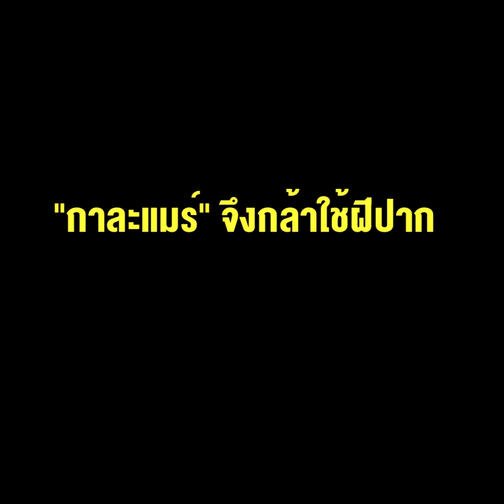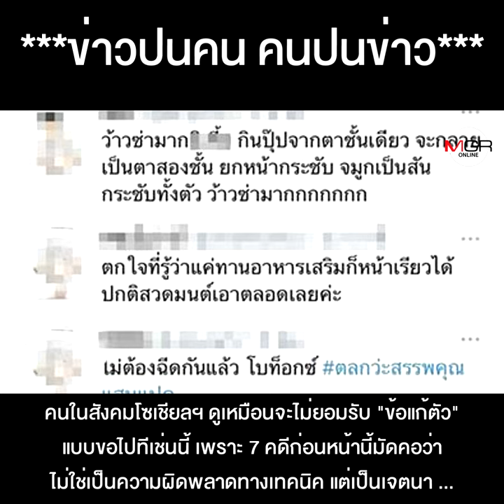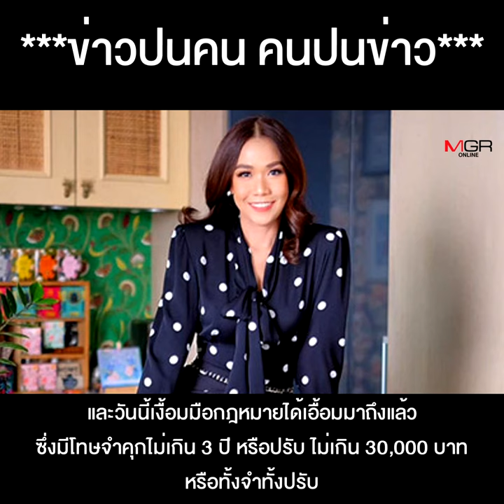เมื่อความโลภครอบงำใจ “กาละแมร์” จึงกล้าใช้ฝีปากรีวิวสินค้าหลอกลวงประชาชน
เมื่อความโลภครอบงำใจ "กาละแมร์" จึงกล้าใช้ฝีปากรีวิวสินค้าหลอกลวงประชาชน จนถูกตราหน้าว่าเป็นคนลวงโลก !!